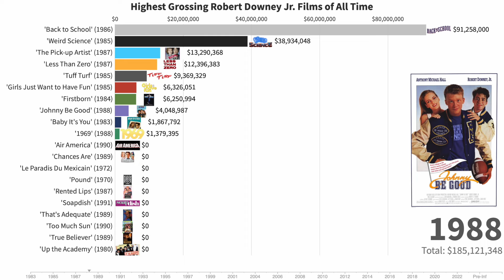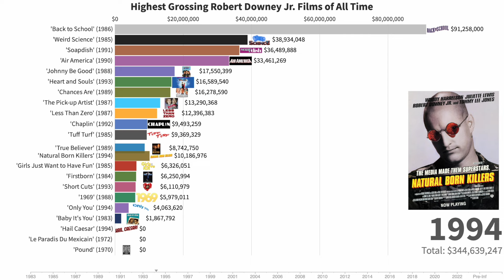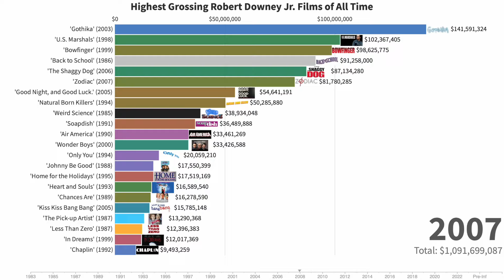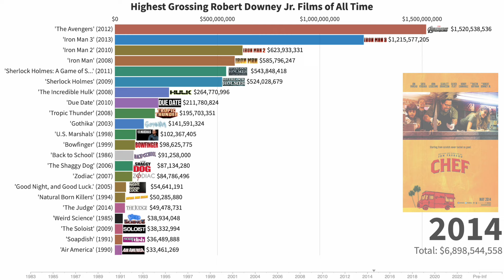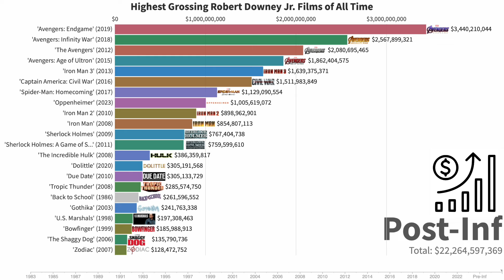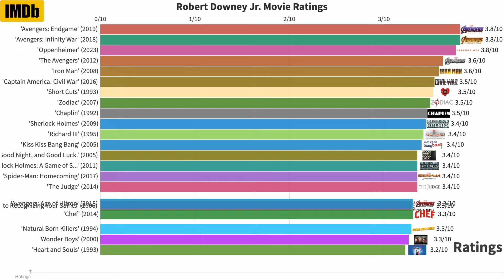Best Robert Downey Jr. Movies Ranked (1970 - 2024)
Best Robert Downey Jr. Movies Ranked  (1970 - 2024) shows the timeline of highest grossing  movies with Robert Downey Jr. (RDJ) involvement from the year 1970 to 2024. In the video each movie is ranked on worldwide box office gross unadjusted for inflation, then shows adjusted values for inflation, and lastly shows the IMDB Star Rating scores for each movie. Numbers represented here are in American dollars (USD) as for the IMDB scores, they are out of 10.

Robert Downey Jr. is an American actor who has starred in numerous films, and television series. Downey made his acting debut in 1970's Pound, directed by his father Robert Downey Sr., at the age of five. In the 1980s, Downey was considered a member of the Brat Pack after appearing in the films Weird Science with Anthony Michael Hall (1985), Back to School with Rodney Dangerfield (1986), Less than Zero with Andrew McCarthy (1987), and Johnny Be Good again with Hall (1988). Downey also starred in the films True Believer (1989) and Chances Are (1989), and was a regular cast member on the late-night variety show Saturday Night Live in 1985.

In the 1990s, Downey was featured in the films Air America with Mel Gibson (1990), Soapdish with Sally Field (1991), Chaplin as Charlie Chaplin (1992), Heart and Souls with Alfre Woodard and Kyra Sedgwick (1993), Short Cuts with Julianne Moore (1993), Only You with Marisa Tomei (1994), Richard III with Ian McKellen (1995), and U.S. Marshals with Tommy Lee Jones (1998). His role in Chaplin earned him an Academy Award nomination for Best Actor and a BAFTA Award win for Best Actor in a Leading Role.

Downey was cast as the role of Tony Stark / Iron Man in the 2008 Marvel Studios film Iron Man. He reprised the role in Iron Man 2 (2010), The Avengers (2012), Iron Man 3, Avengers: Age of Ultron (2015), Captain America: Civil War (2016), Spider-Man: Homecoming (2017), Avengers: Infinity War (2018), and Avengers: Endgame (2019). It was revealed in July of 2024 that he would return to the Marvel Cinematic Universe, this time as Victor von Doom / Doctor Doom in Avengers: Doomsday (2026) and Avengers: Secret Wars (2027). He also starred in the films Tropic Thunder (2008) and The Soloist (2009), and played the title character in Sherlock Holmes (2009) and Sherlock Holmes: A Game of Shadows (2011). In 2020, he starred as the title character in Dolittle. For his role in Tropic Thunder, he was nominated for an Academy Award and a BAFTA for Best Supporting Actor. He also won a Golden Globe Award for Best Actor for his role in Sherlock Holmes. For his role as Lewis Strauss in Christopher Nolan's Oppenheimer (2023), Downey received a Golden Globe Award, BAFTA Award, Screen Actors Guild Award, and Academy Award for Best Supporting Actor.

Chapters:
0:00 - Intro
0:06 - Early Movies
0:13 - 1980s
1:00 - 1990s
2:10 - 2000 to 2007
2:49 - IRON MAN
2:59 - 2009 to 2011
3:21 - THE AVENGERS
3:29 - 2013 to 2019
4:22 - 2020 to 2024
4:38 - Box Office Non Inflated Total
4:42 - Adjusting for Inflation
4:55 - IMDB Scores
5:11 - Closing Remarks
5:43 - Outro

Includes:  Oppenheimer, Iron Man, Avengers, Sherlock Holmes, Tropic Thunder, Chef, Zodiac and more!

Topic: Most popular RDJ Movies